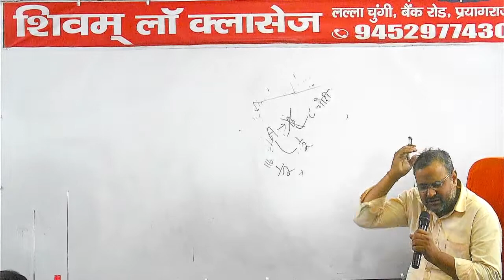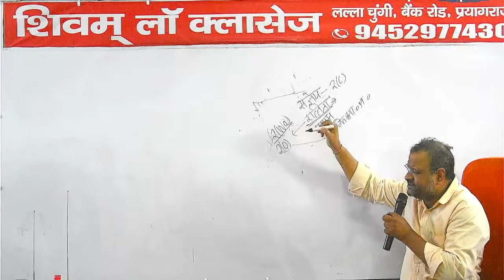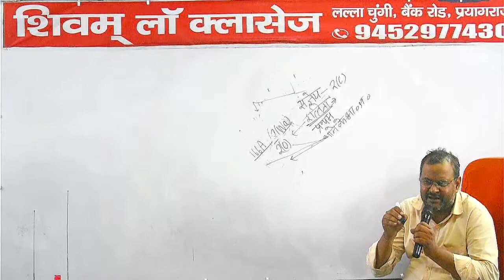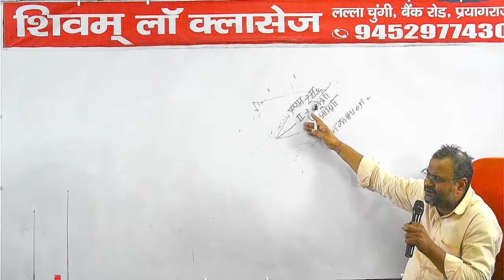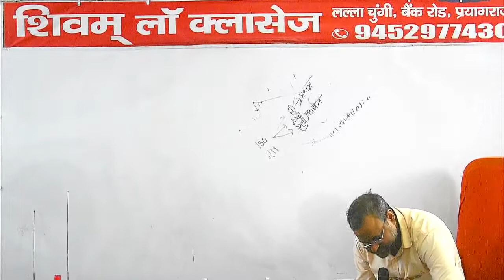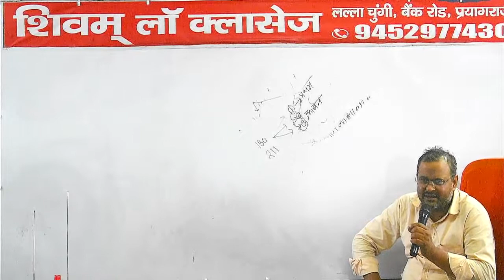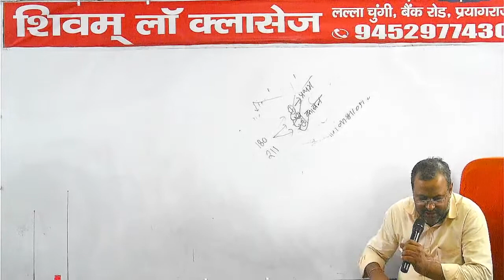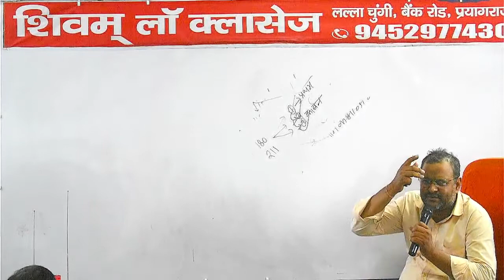CRPC 78 05-05-2022